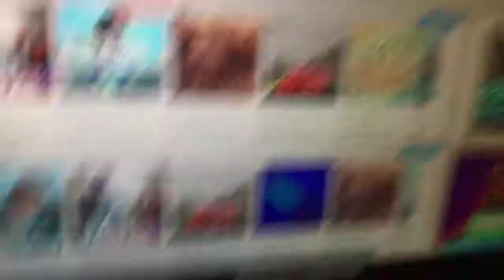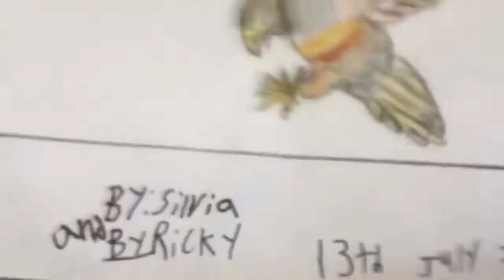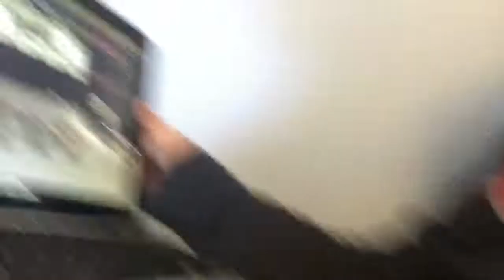Hop u like my intro and a little bit of ROBLOX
Hey guys make sure to share this to Friends and family